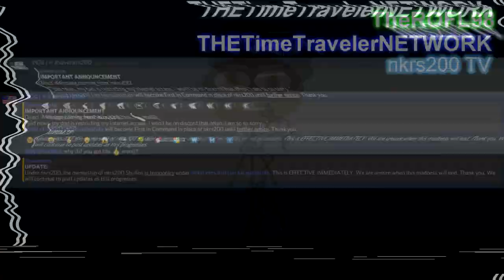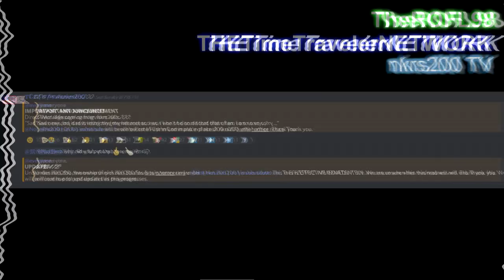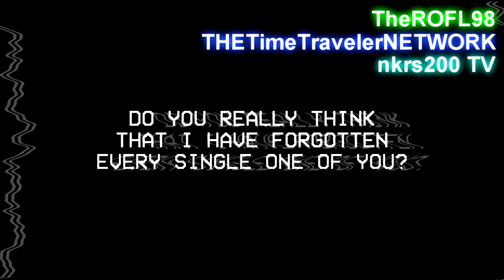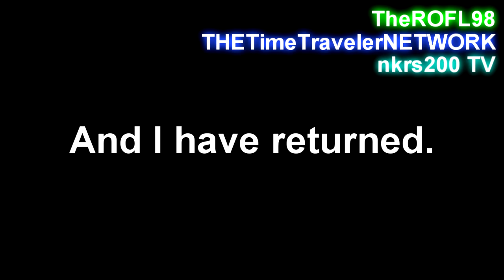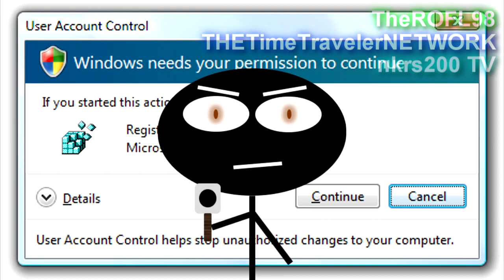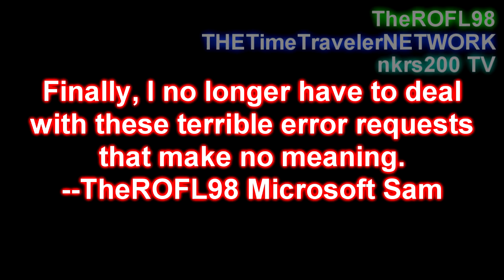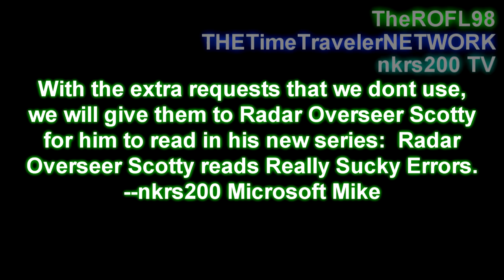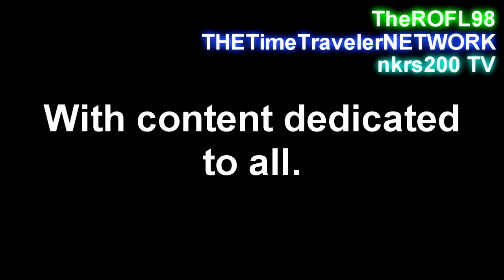LongLiveNkrs200 || Channel Update 2 (July 2018)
Spread the amazing news today on social media! Share on any social media outlet LongLiveNkrs200 today. :D

Hello there fellow viewers, this is TheROFL98 reporting that nkrs200 is back and better than ever! We also are updating the way we accept any form of requests, which is finally here! (It'll actually take effect starting with Season 10 of FWE, and takes effect immediately for other series, such as FNB, Funny Engrish, and Funny Signs.) We thank you viewers for being patient with us.
--TheROFL98

Here's the link to the nkrs200 Discord Server!

The nkrs200 Network is back.  You can go to the new nkrs200 Network location

Requesting Forms Portal!